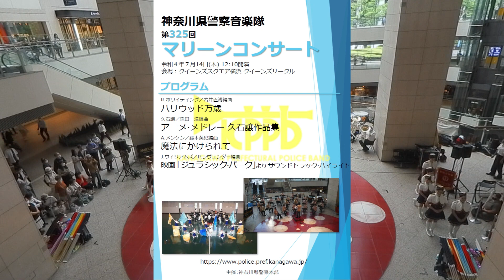【息抜きの動画】神奈川県警察音楽隊 第325回 マリーンコンサート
神奈川県警察音楽隊 第325回 マリーンコンサート
令和４年７月15日（木)12:10 開演
会場：クイーンズスクエア横浜 クイーンズサークル

曲目

R.ホワイティング／岩井直溥編曲
ハリウッド万歳

久石譲／森田一浩編曲
アニメ・メドレー 久石譲作品集

A.メンケン／鈴木英史編曲
魔法にかけられて

J.ウィリアムズ／P・ラヴェンダー編曲
映画「ジュラシック・パーク」よりサウンドトラック・ハイライト

ワンピース　ウィアー

『ONE PIECE』初代OP
「ウィーアー!」　※アンコール